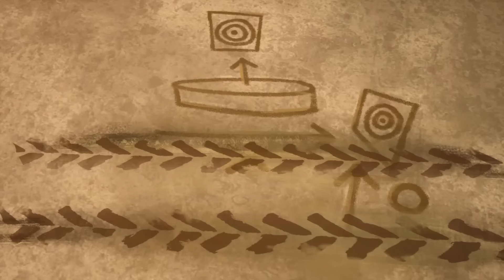Les Monster Trucks à la rescousse ! Les moments les plus épiques ! 💥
Même les Monster Trucks Hot Wheels les plus courageux savent que tout peut arriver lors d'une course épique.

Mega Wrex et Demo Derby contre Gorzilla! 🦍🤖 | 00:00:00
Un maximum de destruction à la Montagne du Chaos ! 💥⛰️ | 00:08:29
Traversez la Forêt Infernale, la Route du Trépas, et le Canyon du Néant ! 🌲🤯 | 00:16:57
Les Monster Trucks de Hot Wheels, pieds et poings liés ?! 😱 | 00:25:20
Une mystérieuse surprise se cache sous la Montagne du Chaos ! 🤔 | 00:33:16
Les Monster Trucks destructeurs s'envolent dans le légendaire Monde des Arènes ! 😱 |  00:41:45
💥 Sensations fortes avec la Toupie Infernale du Requin-Tigre ! 🤯 | 00:50:01